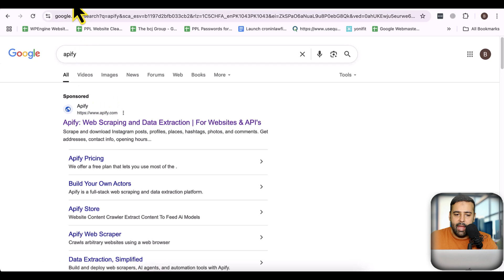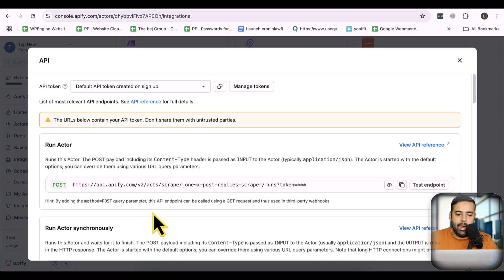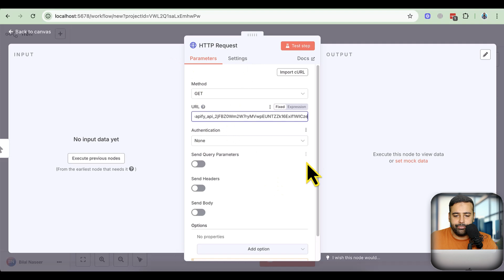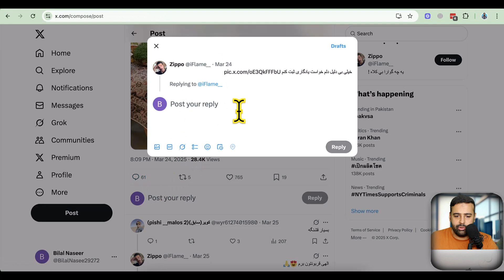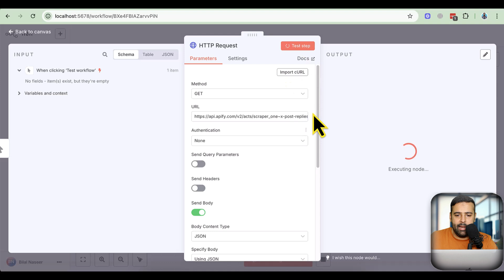How To Use Apify in N8N Easiest Step-by-Step Guide (2026)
How to use Apify with n8n

Learn how to use Apify with n8n in this easiest step-by-step guide. Whether you're a beginner or looking to automate web scraping with no code, this tutorial walks you through the full setup to scrape ANY website quickly and efficiently.

In this video, you'll discover:
How to connect Apify to n8n for seamless automation
Step-by-step instructions for setting up workflows
No-code methods for scraping data from any website
Tips to optimize your automation for speed and accuracy
Why Apify and n8n are the ultimate tools for no-code web scraping

This up-to-date tutorial is perfect for beginners and pros alike. If you want to automate data extraction without coding and accelerate your projects, this video is your go-to resource!

Chapters:
00:00 Intro & What You'll Learn
01:00 What is Apify & N8n?
02:08 Finding the Right Apify Actor (Scraper)
03:05 Setting Up the N8n HTTP Request Node
05:13 Running the Test & Seeing the Data!
06:01 Conclusion

If you are looking to get help related to AI Automation, feel free to reach us out